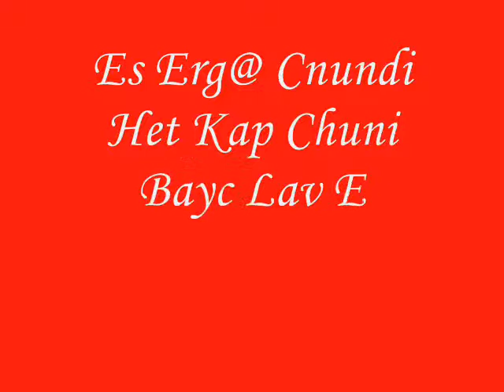Katy Perry-E.T By Edgar Minasyan For Sona Avagyan